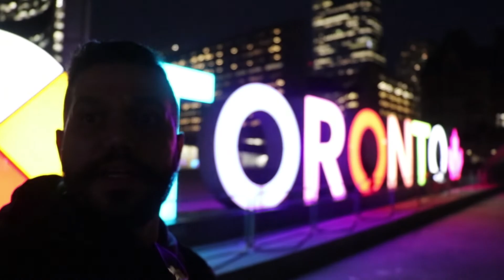TOURIST VISA CANADA APPROVED TIPS ON HOW TO GET A CANADIAN VISITOR VISA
Hello guys, welcome to Travelzilla, don´t forget to drop a like, leave a comment, share and subscribe,  this video is about certain things you need to know in order to apply for a visa to visit canada a a tourist or student for short term courses on a visitor visa. I talk about visa fees, types of visitor visas, canada eta visa, study in canada using a visitor visa, prices and durations of visa, how to obtain a Canadian visa online, tips on what you need to gather before you apply for a canadian visa, dos and don´t of the canada visa application process, tips regarding things to do in Canada.

Thanks you so much for stying with me all the way to the end of thsi video. I really appreciate your time and effort!

CANADA VISITOR VISA LINKS

VSF GLOBAL

Check if VSF Global is present in your country and find out how you can apply for a Canadian Visitor Visa through them!

canada canada business visa canada tourist visa canada student life